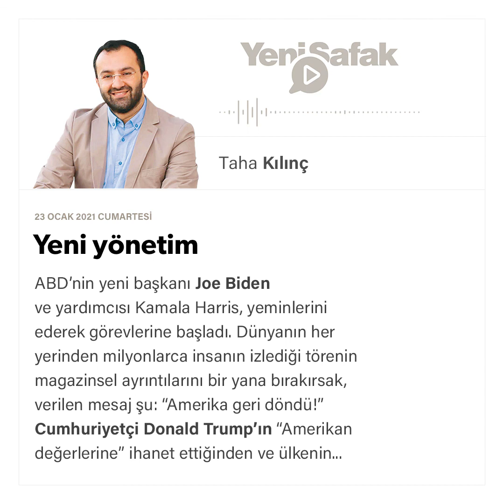Taha Kılınç - Yeni yönetim - 23.01.2021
ABD’nin yeni başkanı Joe Biden ve yardımcısı Kamala Harris, yeminlerini ederek görevlerine başladı. Dünyanın her yerinden milyonlarca insanın izlediği törenin magazinsel ayrıntılarını bir yana bırakırsak, verilen mesaj şu: “Amerika geri döndü!” Cumhuriyetçi Donald Trump’ın “Amerikan değerlerine” ihanet ettiğinden ve ülkenin uluslararası saygınlığını zedelediğinden dem vuran Demokratlar, “dünyaya yeniden nizam ve intizam vermek üzere” ipleri ele aldıklarının altını çiziyor. Tam dört yıl önce Trump da aynı iddialarla işbaşına gelmiş ve “Amerika’yı yeniden büyük yapacağım!” sloganını dilinden düşürmemişti.